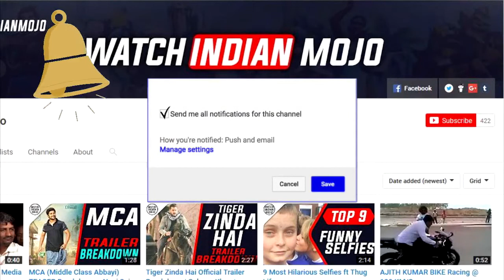5 Real Ghosts Videos Caught On Camera | 5 रियल भूत वीडियो कैमरा पर पकड़े गए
5 रियल भूत वीडियो कैमरा पर पकड़े गए
கேமராவில் 5 ரியல் கோஸ்ட்ஸ் வீடியோக்கள் பிடிபட்டன
కెమెరాలో 5 రియల్ గోస్ట్స్ వీడియోలు
5 റിയൽ ഗോസ്റ്റ്സ് വീഡിയോകൾ ക്യാമറയിൽ പിടിച്ചിരിക്കുന്നു
ಕ್ಯಾಮರಾದಲ್ಲಿ ಸಿಲುಕಿದ 5 ರಿಯಲ್ ಘೋಸ್ಟ್ಸ್ ವೀಡಿಯೊಗಳು
5个真正的鬼影片抓住相机
5 วิดีโอเรื่อง Ghost จริงจับกล้อง
5 ক্যামেরা উপর ধরা ভিয়েতনামী ভিডিও

Power Bank

External HDD

Book